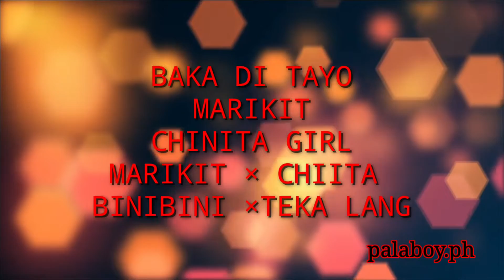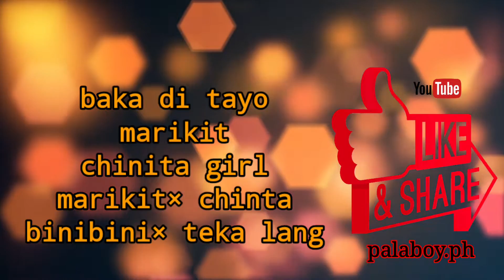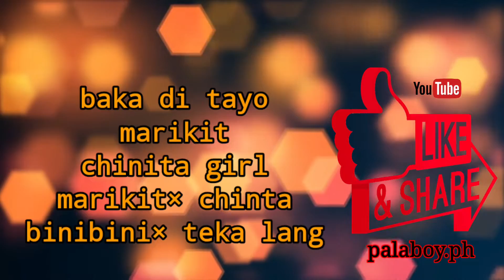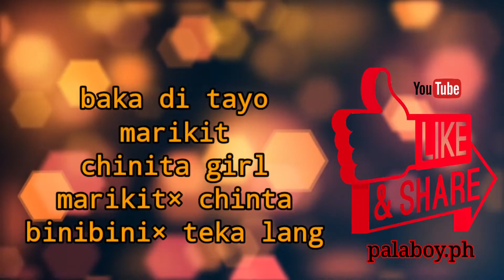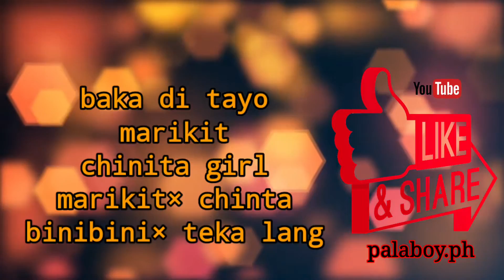MASHUP 2020/BAKA DI TAYO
MASHUP 2020/BAKA DI TAYO/palaboy.ph